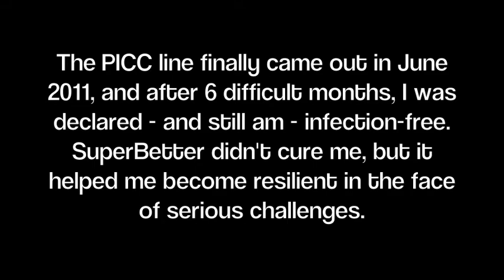The Making of SuperJess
From March 2010 to June 2011, I struggled with a serious and persistent bone infection. In February 2011, after 3 surgeries, 2 months of IV antibiotics, and several more months of feeling like death warmed over, I was hospitalized with deep vein thrombosis due to the PICC line in my arm, and a resulting pulmonary embolism in my lung. I was absolutely broken, having been crushed by the weight of my illness and unable to pick myself back up. That's when I discovered SuperBetter. Listen to my story to see how SuperBetter got me through another 3 months of recovery, 2 more surgeries, another hospitalization, 8 more weeks of IV antibiotics, heart distress, partially collapsed lungs, and a partridge in a pear tree.